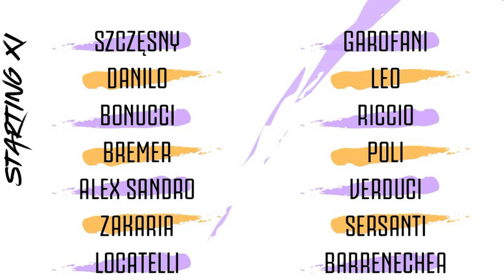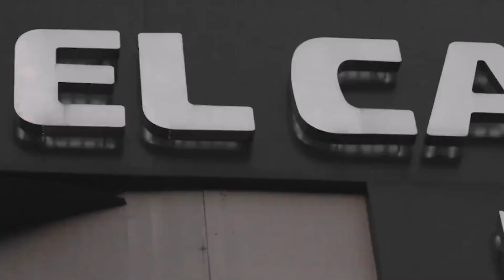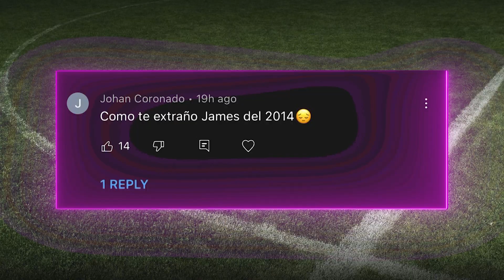¿YERRY MINA jugará ante CHELSEA? | FIORENTINA ficharía a ESTE colombiano | DARWIN habla de LUIS DÍAZ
¿Como están cracks? En el video de hoy les contamos sobre cómo está Yerry Mina para el inicio de la Premier; lo que dice Darwin Núñez de Lucho Díaz; como la Fiorentina quiere quedarse con Daniel Muñoz; los problemas de Cuadrado; las posibles salidas de los nuestros de Boca y mucho más.

Like si no deberiamos subir los videos a esta hora (perdon amiwos)